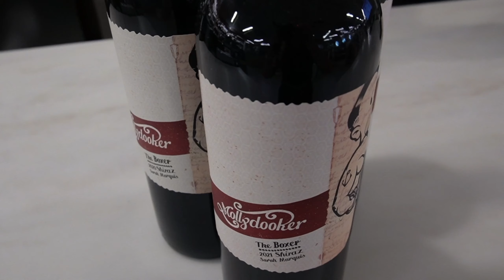Andre’s Expert Advice | BCLIQUOR Product Consultant's Choice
Join us for a delightful journey through summer sips and perfect pairings with Andre!

Whether you're chilling with a crisp Nutrl Vodka Lime, savouring the vibrant notes of Oyster Bay Pinot Grigio, or indulging in the bold flavours of The Boxer by Mollydooker, there's something here for every palate.

Plus, learn the Mollydooker Shake, a unique technique that enhances the flavor of The Boxer and brings out its full-bodied richness.